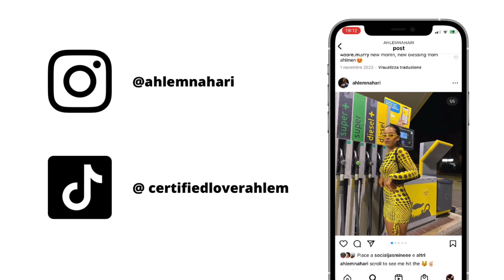HUGE SHEIN HAUL | compreso codice sconto e codici ID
Heyyy besties💗💗
benvenuti o bentornati nel mio canale, se siete nuovi ricordatevi di iscrivervi per più contenuti!!
Spero vi sia piaciuto il video, qui sotto troverete tutte le informazioni di cui avete bisogno, sia sul video che su di me.
Fatemi sapere se volete più contenuti del genere e mi raccomando scrivetemi nei commenti quali video volete vedere sul mio canale!

- CODICE SCONTO SHEIN: ahlemq2

⭐️ TUTTI I SOCIAL:
Vinted: @ahlemnahari

⭐️CODICI:
orecchini: 12467441
abito marrone: 5140982
felpa con zip: 3742301
maglioncino beige: 2902210
top grigio: 11912954
body marrone: 1669777
scarpe da corsa: 10991245
cardigan beige: 11469912
cardigan nero: 11820965
borsa con strass: 11089094
maglietta bianca scollata: 12692325
jeans dritti: 10966242
parachute grigi: 11223497
gonna cargo: 11414782
top bianco: 11945864
body grigio: 5590497
borsa grigia: 11384108
stivali: 7245927
borsa nera con catena: 12049539
borsa nera a tracolla: 11561519

⭐️FAQ:
nome: Ahlem (pronunciato Alem)
età: 20
origini: Tunisia
facoltà di studio: Economia aziendale e management

Baci💗